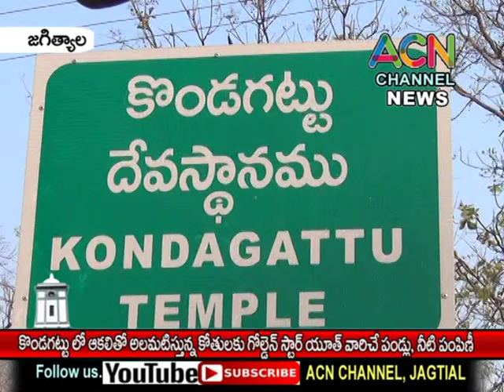కొండగట్టులో లాక్ అవుట్ తో ఆకలి తో ఉన్న కోతులకు గోల్డెన్ స్టార్ యూత్ పండ్ల, నీటి పంపిణీ